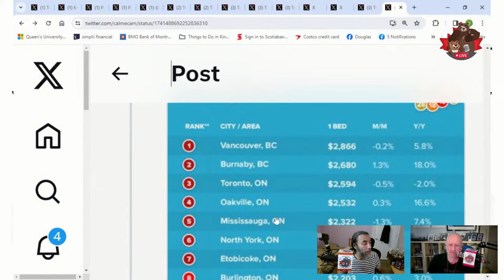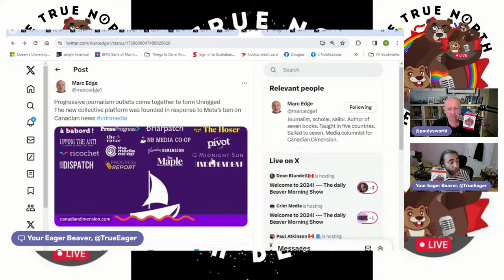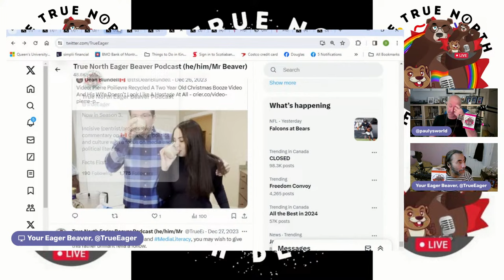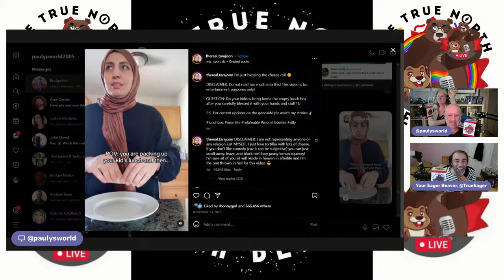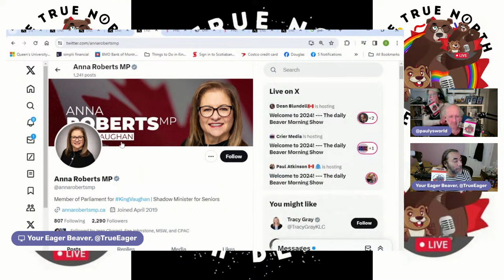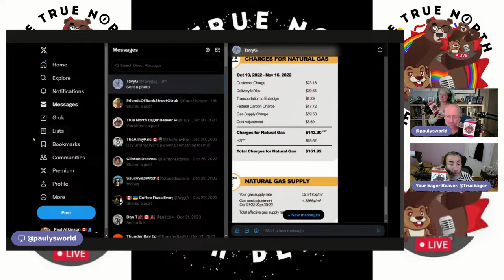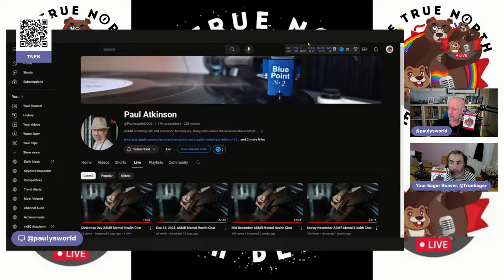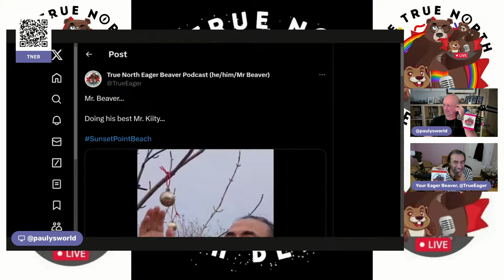Welcome to 2024! --- The daily Beaver Morning Show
So after taking a week off to rest, relax celebrate Christmas... Did we miss anything?

Happy New Years Kits ‘n’ Kubs

On Episode 285 of our show, we’ll be exploring Trollièvre’s odd behaviour.

Also we talk about:
The Holidays
UBI Trolls
@TimAbray on Media
Unrigged.ca
One Canada
Anna Roberts MP
Ol’ Danyeller’s Legal Sins of Omission
Attacking Catherine McKenna

BONUS: Mademoiselle Fox drops in to say hello to 'The Best DAMFAM in all podcasting™

The Daily Beaver Morning Show is broadcast LIVE (most of the time), weekdays at 7-ish a.m. Eastern. Our take on the news is the purrr-fect thing for busy Kits who are on-the-go who want to stay engaged.

We welcome retweets, shares, gentle corrections, constructive criticism, compliments, show guest recommendations, and photos of what you are cooking.

If you like to smash with buttons, subscribe to our Podpage, sponsored by The Rae Girl, or our True North Eager Beaver Media Inc. YouTube channel (where you can find the video version of our show and, exclusively, our monthly all pub chat / no politics live PubCast event).

If you wish to encourage us to do more, leave us a positive review and stars on Apple Podcasts, retweet and share our shows, or tell your peeps and poops about us.

Better yet, since our content is free and we shake it to earn your tips, you may now financially support our efforts via SuperChat on our YouTube page, but if you want to ensure that greater than 90% (rather than 70%) of your support gets to us, buying us a cup of coffee or mug of hot chocolate via The Eager Beaver Emergency Hydration Fund really makes our day.

* The Peppermaster

Opening and Closing Music Sequence credit: Paul Joseph Something